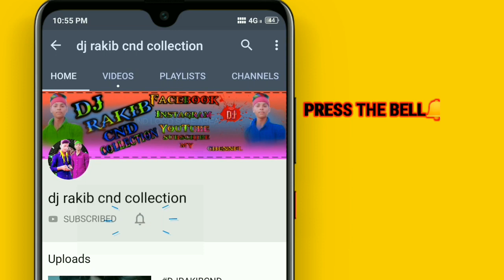djrakibcnd a babu son't touch my hand dj remix song Akshara sing dj rakib new video viral song 2020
दोस्तो डीजे रकीब CND COLLECTION चेंनल में आप सभी का स्वागत है/

दोस्तो अगर हमारे वीडियो अच्छा लगता है तो हमारे चेनेल को subscribe करो place जरूर करे take जब भी वीडियो अपलोड करू तो सबसे पहले 🙏🙏🙏🖕🖕🖕🖕 सबसे ऊपर म लिंक क्लिक कीजिए और subscribe कीजिए //

Twitter In Follow/👇👇

new
student log khali chori patate👇👇
song✓studentlogkhalichoripatatehedjrakib
taaron ka shehar👇👇
taaronkasheharmechalolechaletumhedj rakib
don't touch my hand(states vedio) Akshara singh latest Bhojpuri song...
a babu son don't touch my hand
DON'T TOUCH MY HAND dance by ritika Gupta Akshara singh ka song
Don't touch my hand { Dj Remix Song } Dholki Mix Dj Song dj jagat Raj Dj Rupendra Style
A.K.R Smart Status, Akshara Singh, Bhojpuri Status, Akshara singh New Song, Akshara singh New video, yeh babu sun Don't touch my hand, Break up status, Viral video, don't touch my hand full video song, whatsapp status, Don't touch my hand Full song
a babu son don't touch my hand song
a babu son don't touch my hair
a babu son don't touch my hand song dj
a babu son don't touch my hand dj
a babu son don't touch my hand song status
a babu son don't touch my hand status
a babu son don't touch my hand ringtone
a babu son don't touch my hand song dj remix
dont touch my hand //Bhojpuri dj song// dj remix song full dholki mix//dj akash kushwaha dj hi fi mix
dont touch hand
dont touch hand status
dont touch hand dj song
dont touch hand dj
a babu sun don't touch my hand no voice tag remix
a babu son don't touch my ha song
a babu dont touch my hand
a babu suno sambhalpuri song
a babu a rambabu song dj